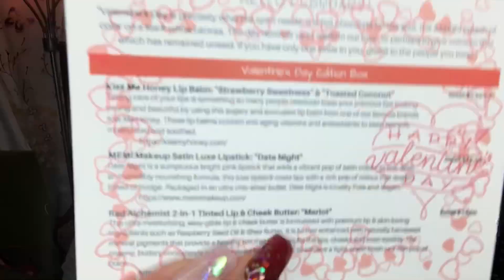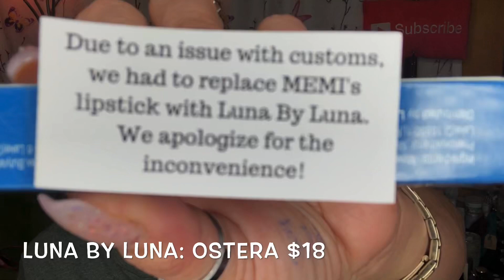Lipstick Junkie | UnBoxing February 2020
Hello my YouTube Beauties!  I love this box!  Let me know your thoughts.  Make sure to use code: BRENDA to only pay $5 on your first box.

XoXo,
Brenda Olvera

This will help pay for any and all giveaway post office fees and equiptment used for all of our videos and products to review. Thank YOU in ADVANCE to anyone that is able to donate-every penny counts.
💥Allure Beauty Box
💥BOMBAY & CEDAR BOX
Use code BRENDA to get your first box for just $5
💥SipsBy This is a TEA Subscription

Products in this video may have been sent to me for review purposes.
❤️If you are a brand or with a brand and would like for me to review your product/products in a video, I would love to.

(¸.·´ (¸.·’* Hugs and ‘Kisses!
                Your Girl From TEXAS-Brenda
NO part of this video may be reproduced, distributed, or transmitted in any form or by any means, including photocopying, recording, or other electronic or mechanical methods, without the prior written permission by myself, Brendisha79 the creator.